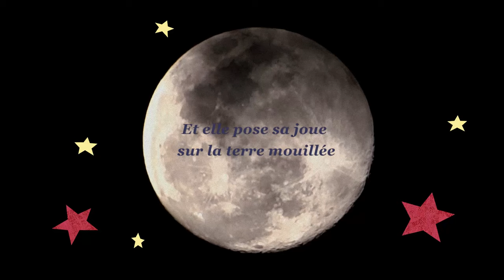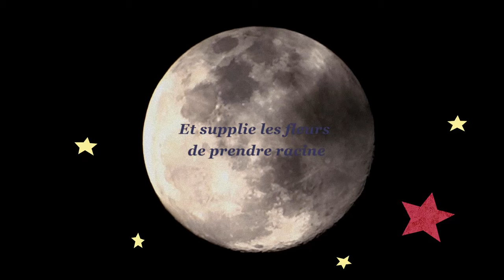Laure Briard - Les nuits de la pleine lune (Lyrics Video)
"Les nuits de la pleine lune", nouveau single de Laure Briard

Laure Briard : Chant
Victor Peynichou : Basse
Raphaël Léger : Batterie, percussions
Vincent Guyot : Claviers, guitare
Diane Siméon : Flûte
Maxime Chamoux : Chant
Mix et prise de son : Marius Duflot
Prise de son : Pierre-Louis Néron
Mastering : Adrien Pallot

Les nuits de la pleine lune (Elli et Jacno)

Le rideau déchiré
Par les doigts argentés
De la lune premier quartier

Et mon cœur arraché
À mon corps attaché
À la lune dernier quartier

Les nuits de la pleine lune
Elle court dans les bois
Donne des coups de pied dans les ronces
Arrache des poignées d'orties
Et se jette toute nue dans l'eau glacée du lac

Dans mon lit de bois vert
Fleur fanée reste cachée
Tout l'hiver lumière centrée

Clair obscur froide rupture
Don du ciel ma blessure
Lune impure la nouvelle lune

Elle monte sur le toit de l'immeuble
Et elle pleure
Et elle crache sur les pigeons, les voitures,
Les passants, les poubelles,
Et le martyr des autres et son soi-disant bonheur

Rêve d'ivresse dure tendresse
Sans faire mal doux poignard

Lune montante main brûlante
Ta servante fleur violente
Je t'attends c'est la pleine lune

Les fleurs blanches posées sur ses yeux
L'éblouissent et l'empêchent de dormir
Et elle pose sa joue sur la terre mouillée
Et supplie les fleurs de prendre racine

Vidéo par Adèle Gaucher

Midnight Special Records 2021